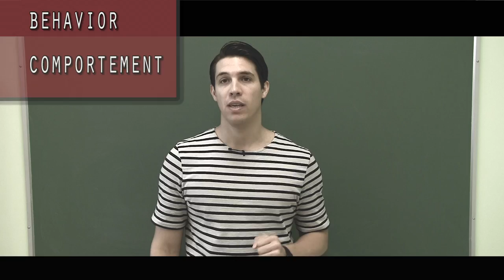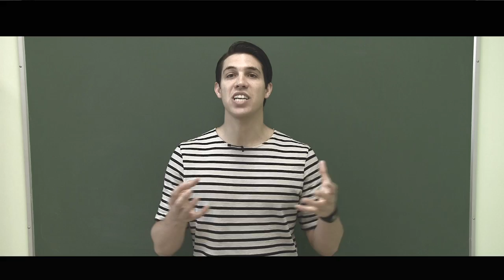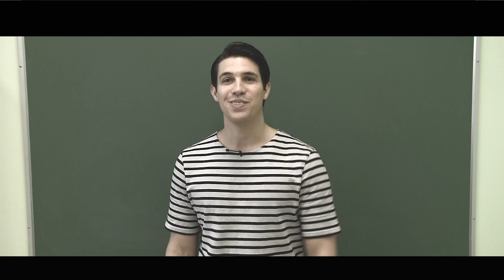L'IMPÉRATIF D'AVOIR UN COMPORTEMENT ? Béhaviorisme ou Comportementalisme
Voici une courte vidéo pour comprendre l’un des courants de pensée en Science Humaine : "Le béhaviorisme ou comportementalisme". Il est important pour pouvoir se positionner comme chercheur (Épistémologie) dans un article, un mémoire ou une thèse.

Savoir se situer dans un courant de pensé évite les erreurs de cohérence de votre texte, surtout dans les différentes parties : revue de la littérature, méthodologie, analyse.

Par exemple: si vous faites le choix d’être Béhavioriste avec comme objet de recherche l'imagination, utiliser l'observation montre un manque de cohérence. Une entrevue ouverte  est plus logique.

Ce n'est pas une règle absolue ! Chaque objet de recherche a des particularités qui lui son propre qui permet de le saisir de différentes manières. Il s'agit, de quelques balises utiles lorsque l'on commence une recherche en science humaine.